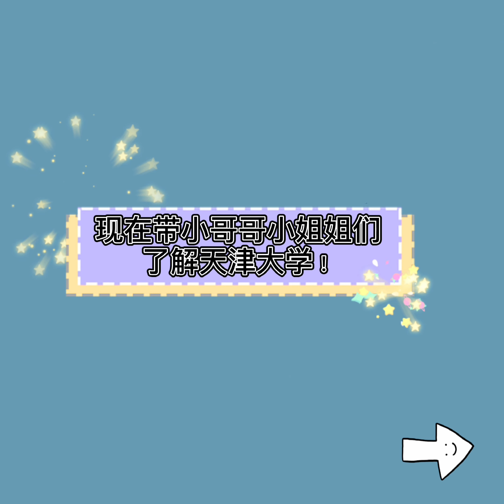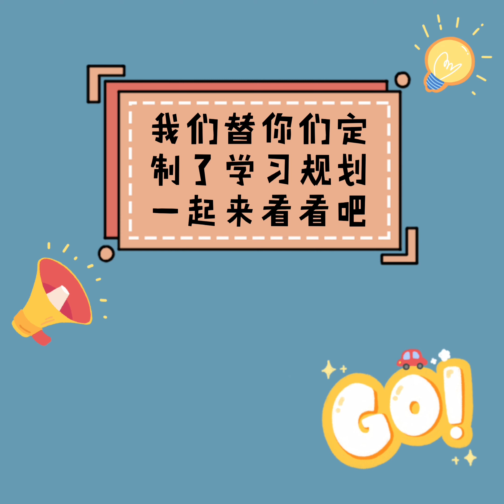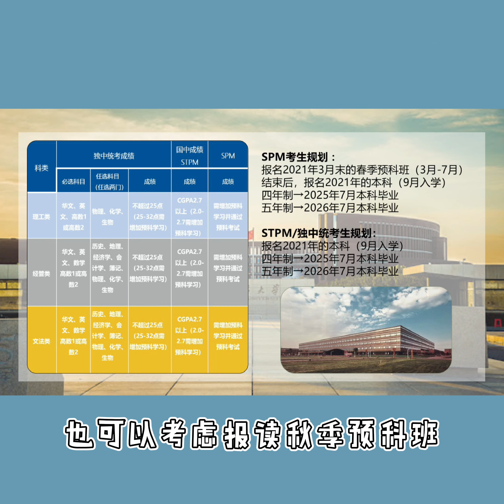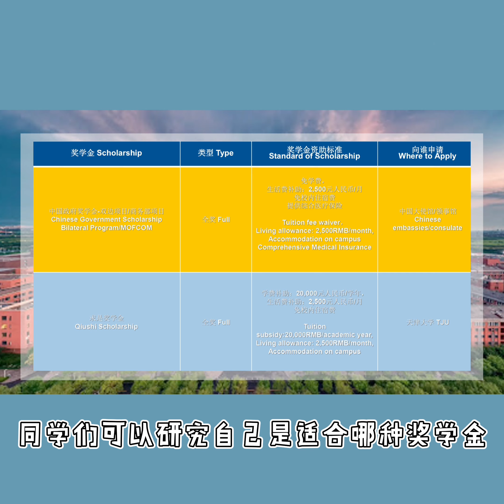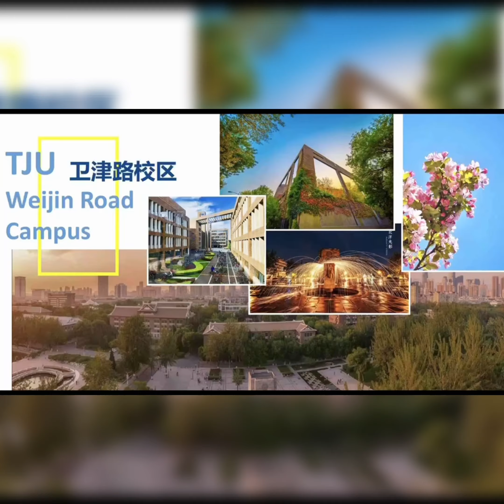天津大学招生宣传影片 || 考完SPM考完统考，毕业了，却对未来的学习方向感到迷茫？那不如花不到5分钟的时间来了解一下中国天津大学吧！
考完SPM考完统考，毕业了，却对未来的学习方向感到迷茫？那不如花不到5分钟的时间来了解一下中国天津大学吧！
欢迎对天津大学感兴趣的小伙伴向我们咨询报读天津大学的方式
有任何疑问也欢迎你们在底下留言或到instagram私信我们询问
害羞的同学也可以到我们的tellonym以匿名的方式留言
tellonym的链接在我们instagram的主页
国中生：@weiwei_yww
独中生：@wenxuan_liew